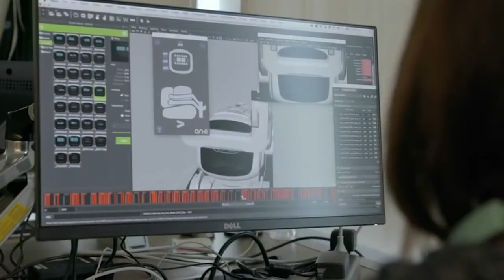¡Robots de Película!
Cada día la distancia entre la realidad y la ciencia ficción se acorta. Hoy, te traemos los robots que se parecen a los que encontramos en series y películas.